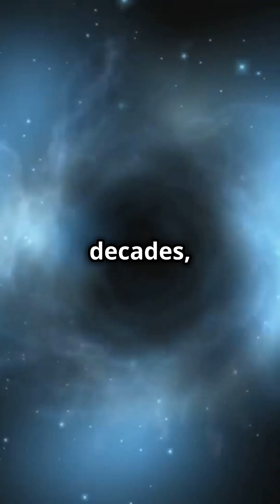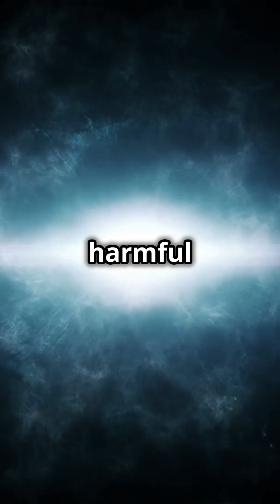5 Ways the World Could End!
Discover the mind-bending possibilities of our universe in "5 Ways the World Could End According to Physics!" 🌍✨ In this thrilling YouTube Short, we dive into five scientifically grounded scenarios that could spell doom for humanity. With a captivating voiceover in the energetic style of Julia Whelan, eye-catching transitions, dynamic subtitles, and sleek animations, this video is designed to keep you on the edge of your seat. From cosmic collisions to existential threats, we explore it all with hyper-realistic visuals that make these theories come alive!